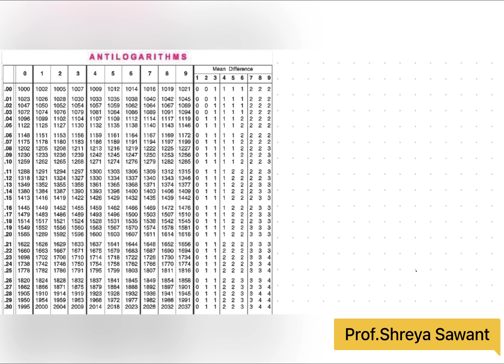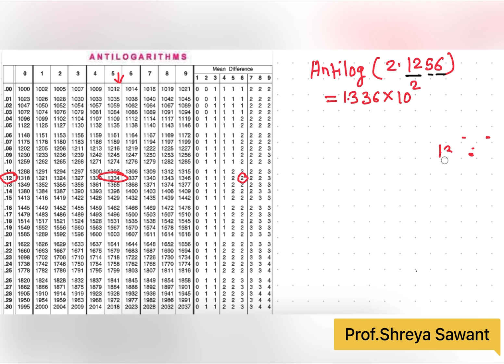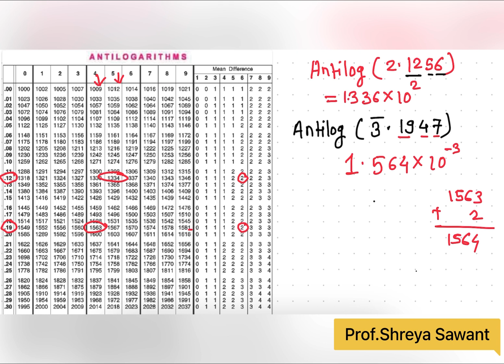How to find Antilog using Logtable